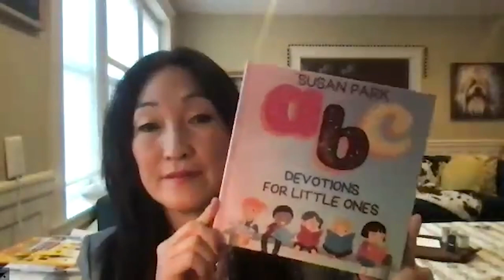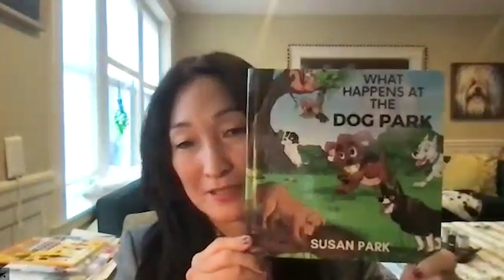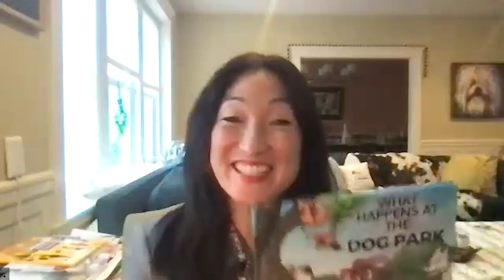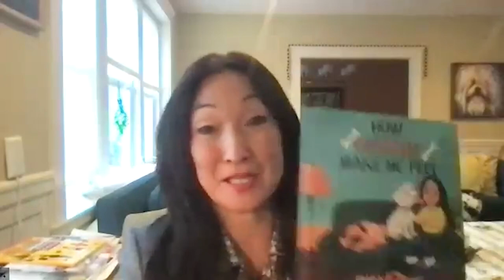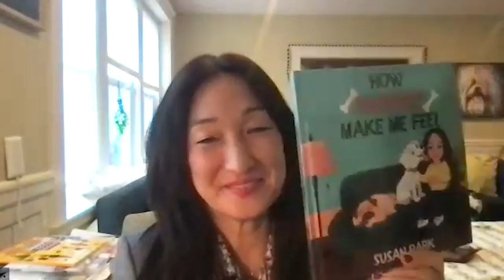TV on TV - Tommy Vitolo Interviews Susan Park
Representative Tommy Vitolo interviews children's author Susan Park. She talks bout her time as an English teacher for various ages, books as tools for early childhood education, her writing process, and the inspiration she finds in her family, Brookline, and in 4-legged friends.

Find Susan's books wherever you like to buy them, including at the Brookline Booksmith.